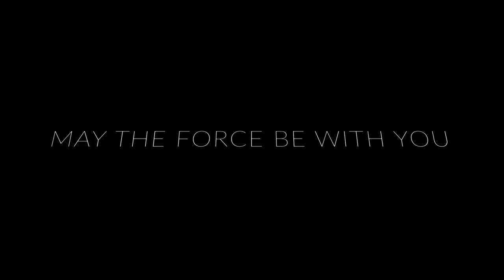Chaos - A Star Wars: Short Film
We took inspiration from the planet Endor and made this cool little short film. Also thank you to the cast and crew to this project it was amazing!!!